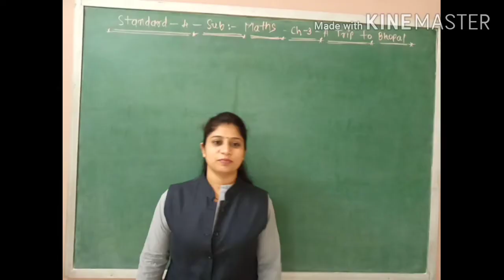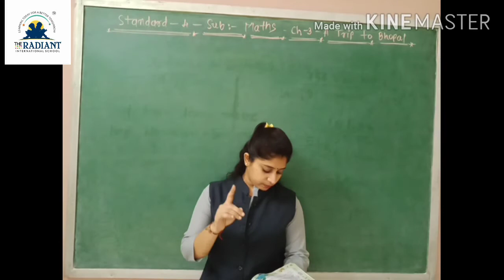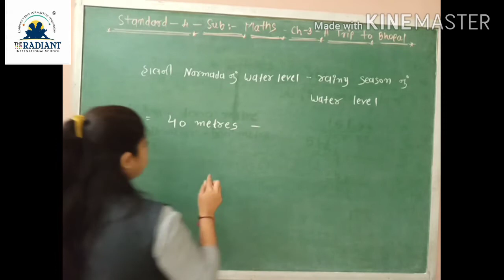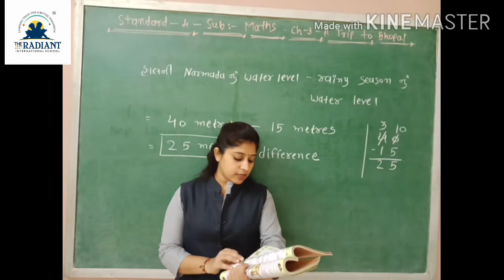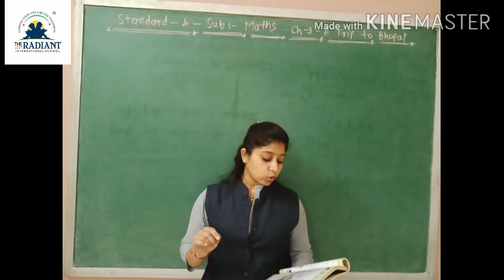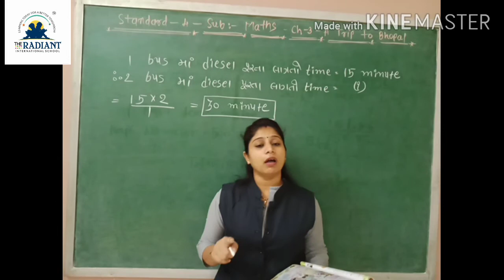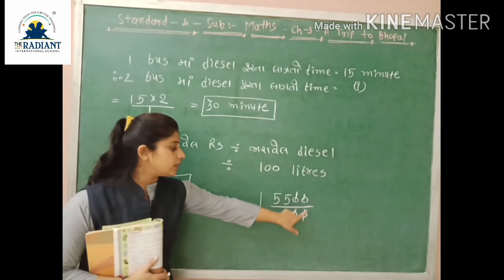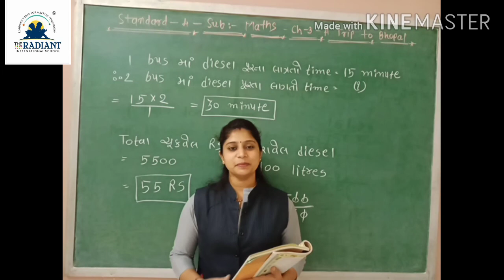GUJ MED STD 4 MATHS GUJLISH Cha 3part 3